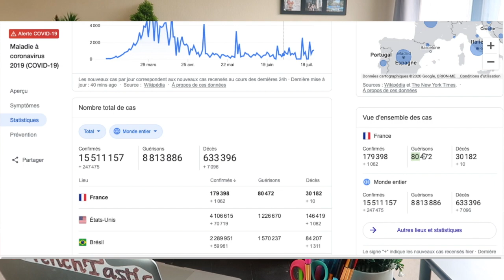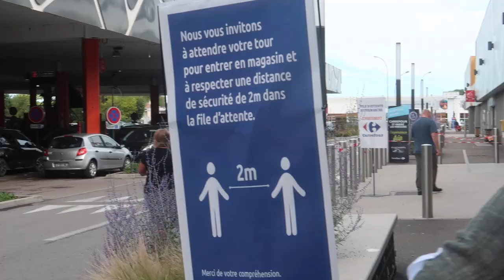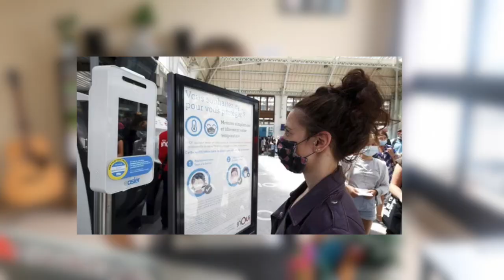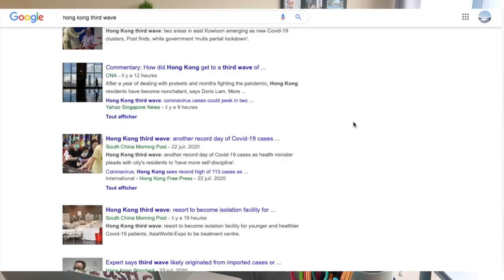Little Update in France After Quarantine 🇫🇷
A little update on the situation here in France about the Covid-19, I share with you some information and my own perception of what’s going on. The clips you’re going to see are the ones that I took when I (finally!) was able to go back in my hometown in June. Hope you enjoy, stay safe.

Mailing Address:
FrenchTastic
22 rue Paul Ramadier
Nantes, France

Becoming Michelle Obama ☞

Salut! Moi c'est Marie alias FrenchTastic 🙂 sur ma chaîne je partage ma passion pour le monde ces différences. J'adore partir à l'aventure et découvrir de nouvelles choses. J'espère que ça te plaira, on se voit dans mes vidéos!